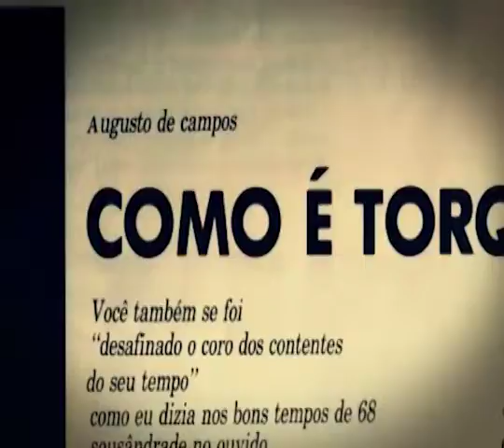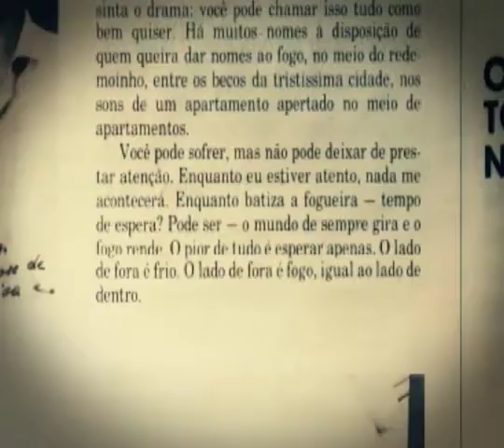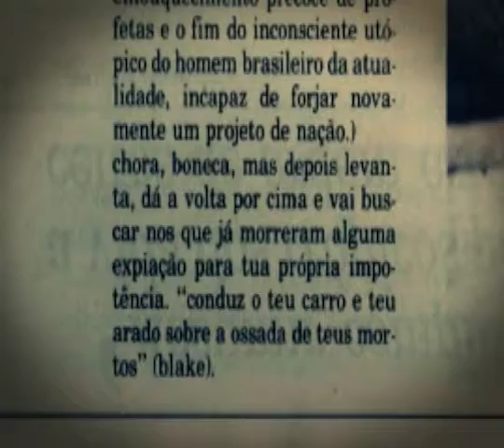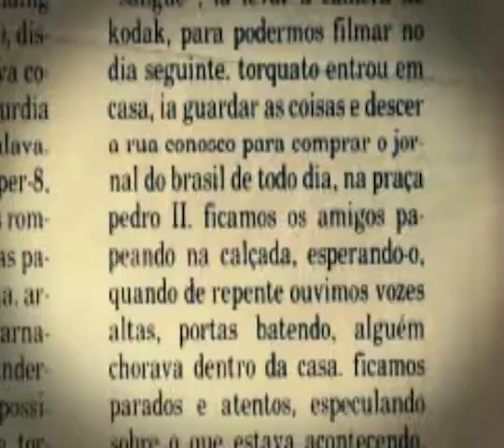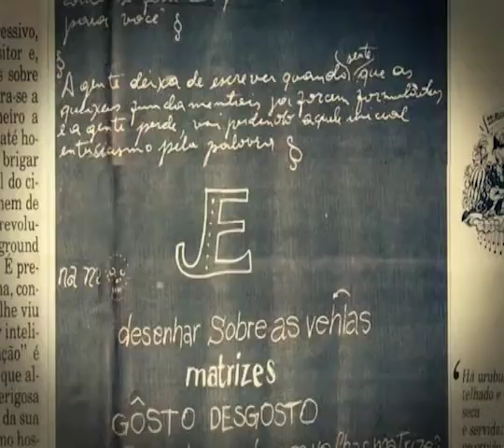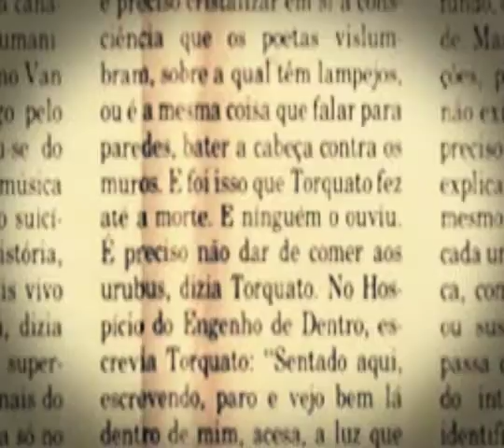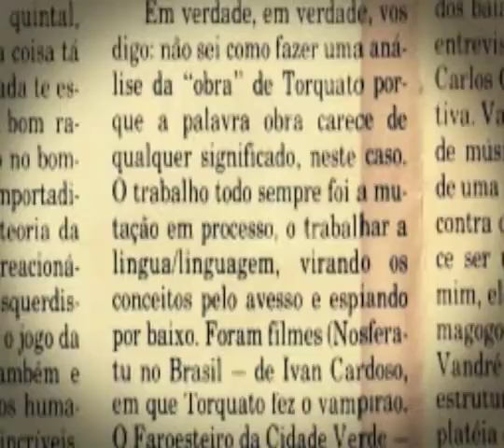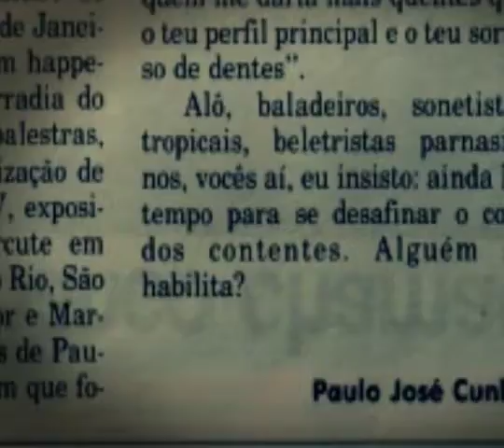ANIMAÇÃO - O ANJO TORQUATO, JORNAL 17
ANIMAÇÃO - O ANJO TORQUATO - CONCEPÇÃO ROGÉRIO DUARTE - 1992 - JORNAL 15 arquivos - Recortes de Jornal com música.
Criação dos arquivos: 03/12/2014